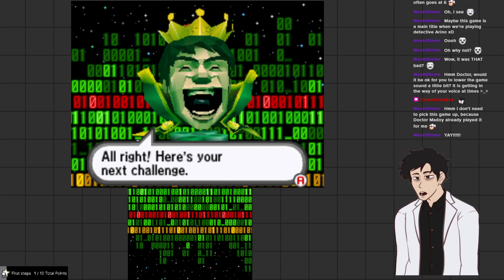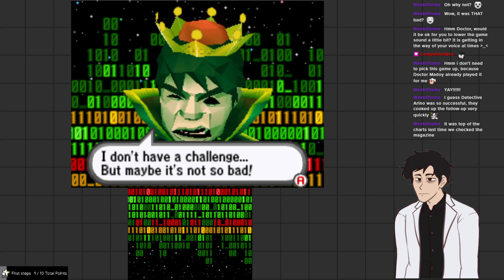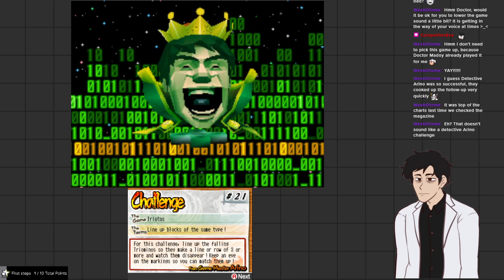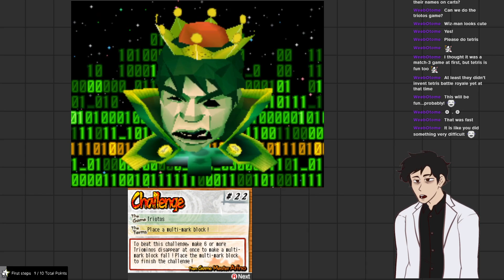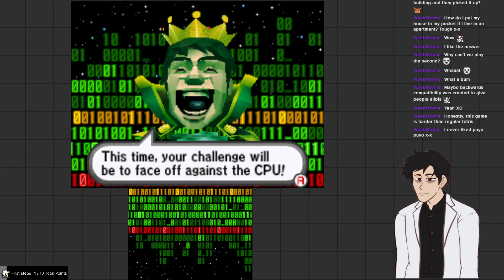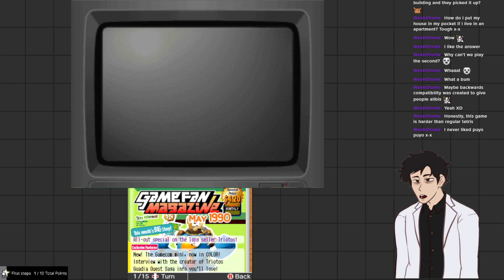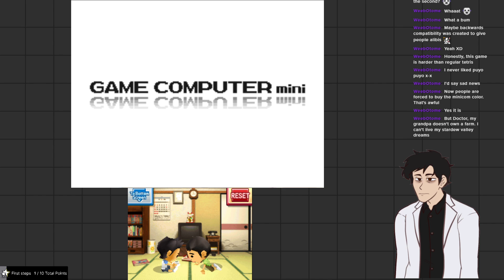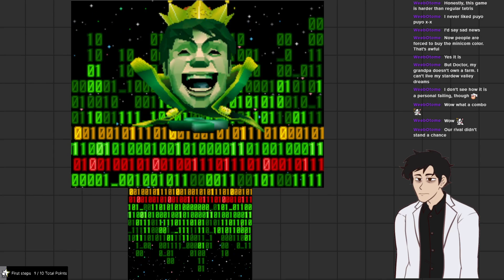Retro Game Challenge 2 #6: It's Not Tetris I Swear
Stream starts at 5:01

A forensic scientist from the world of mysteries, where all works of mystery fiction take place. Accordingly, he was constantly swamped with endless evidence from bizarre locked room cases, false alibis, and nonsensical dying messages, all the while being talked down to by smug Great Detectives. In his desperation to finally get some time off, Mitsuda looked through his employment contract, and eventually uncovered a loophole where he would have his vacation days increased if he got a second job. Looking up the least demanding thing he could legally pass of as work, Mitsuda discovered the world of VTubers. It was all downhill from there.